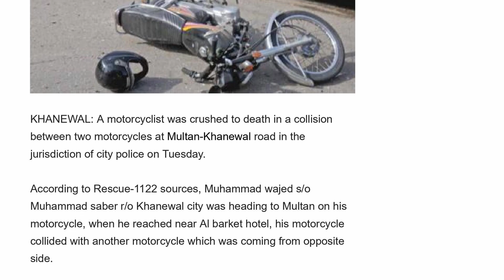How to avoid MOTORCYCLE accidents?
There are numerous motorcycle accidents happening on daily basis. Apply these 4 steps to reduce these accidents.